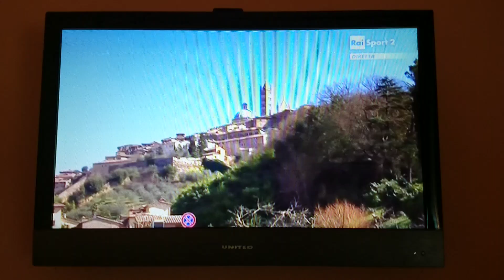Rai 2 sport Strade Bianche women 2015